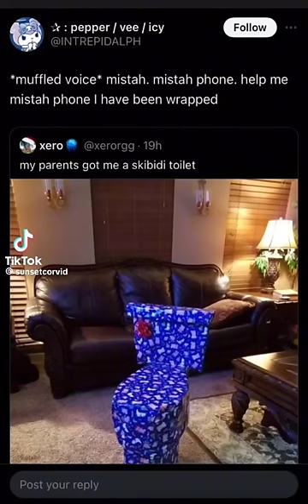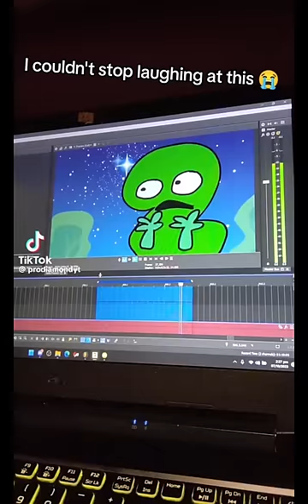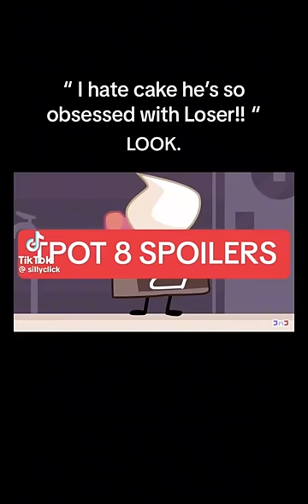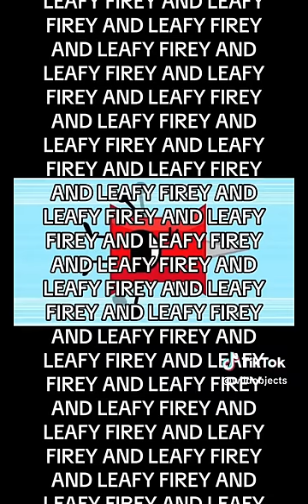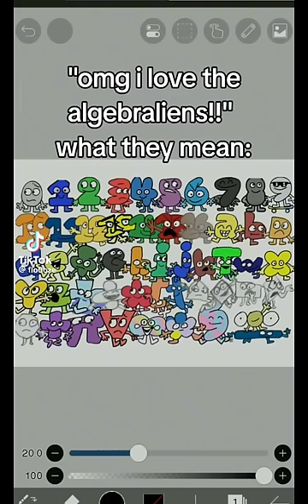Object show memes until 3k pt.2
I don’t own any rights to these songs and videos